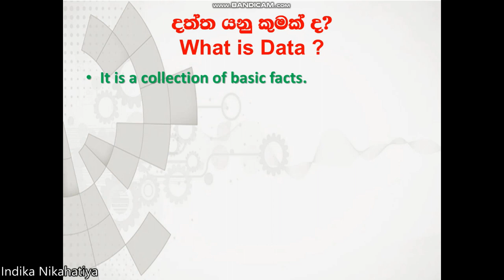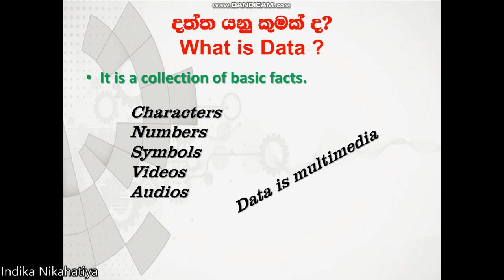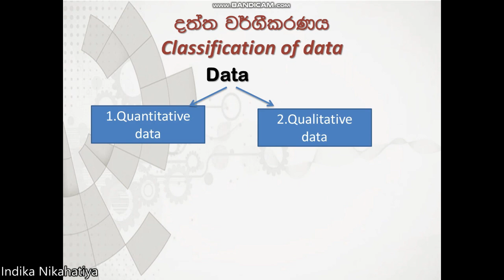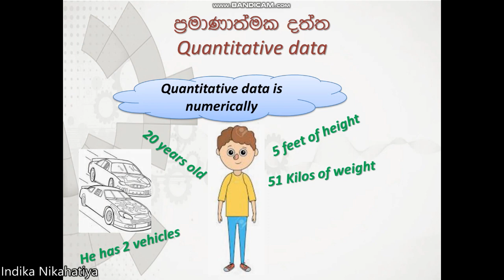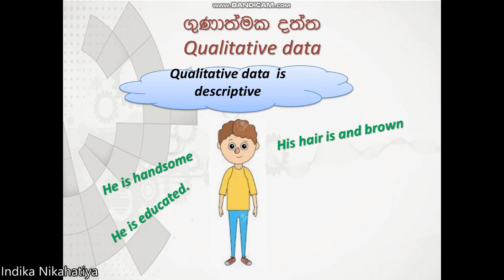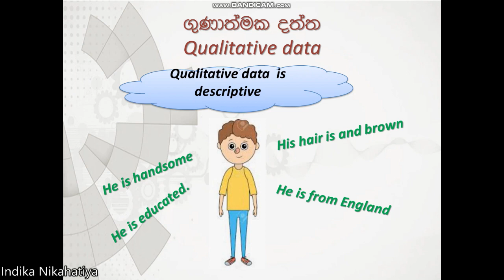A/L ICT ප්‍රමාණාත්මක හා ගුණාත්මක දත්ත